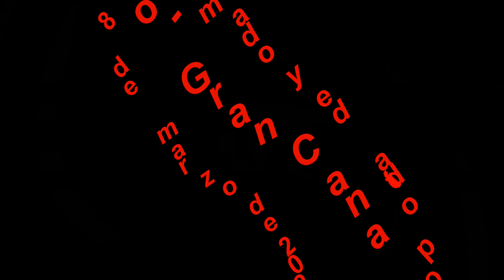Las moscas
Poema escrito por Antonio Machado
Declamación y edición del vídeo: Leo - Gran Canaria
Realizado el 8 de marzo de 2020
Fotos: Internet